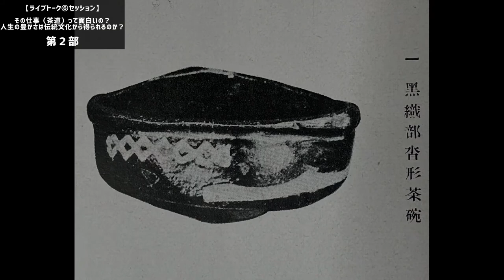【全編無料公開】ライブトーク⑥「その（茶道）仕事って面白いの？人生の豊かさは伝統文化から得られるのか？」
上田宗箇流がシリーズで実施しているウェブセミナーの１つを無料公開。

　約100分と長編になっていますので、長時間の移動時の流し見や、ラジオ的にお聞きいただくよいかと思います。
　「伝統文化という仕事とは？」というのを大きなテーマとし、オンライン事業初の鼎談企画（３人のパネラーによるトークセッション）で、一般の方にも視聴しやすい内容となっております。

　流祖より400年以上、武家茶道文化を継承してきた上田宗箇流。その家元若宗匠と２人の家元師範代の３人による特別鼎談企画となります。
　伝統文化の担い手として広島の地で多くの時間を過ごす中で、それを通じて自身の人生がどのように豊かになったのか、この分野だからこそ得ることができた人生の喜び、苦い経験…。時代とともに社会や文化の存在自体も変容し、特に近年は生活環境や物質の変化も加速し、時代の流れが早まっています。それでも伝統文化に携わり続けた理由は何なのか。

　テーマ別のトークセッションとは別に、それぞれにちなんだ茶道具を１つずつ持ち寄ったパート、受講者からの質疑応答も行います。
　最終的に視聴された皆様が、自国の伝統文化やそれぞれの担いや役目に対して希望を持ち、それぞれの地域で明日への歩みを踏み出せるよう企画いたしました。

※画面上の「歯車マーク（スマホの場合は右上の：マークを）」をクリックしていただくと、画質をお選びいただけます。
「1440pか1080p」をお選びいただくと重たくはなりますが、良い画質でご覧いただくことができます。

公益財団法人上田流和風堂
733-0872　広島市西区古江東町2-10